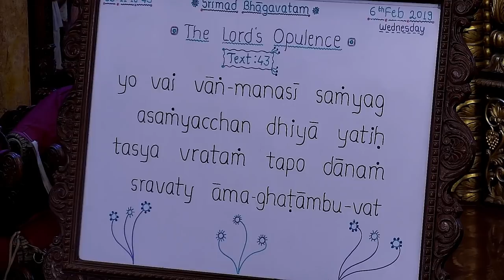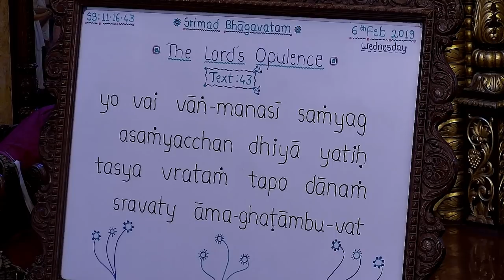Navin Nirad Prabhu Lecture on Controlling Mind and Speech at ISKCON Chowpatty on 6th Feb 2019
Srimad Bhagavatam Class 11.16.42 by Navin Nirad Prabhu at ISKCON Chowpatty on 6th Feb 2019